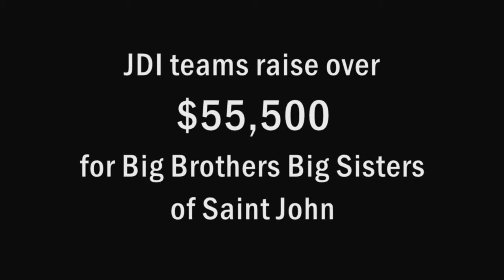Bowl for Kids Sake 2012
JDI teams raise over $55,500 for Big Brothers Big Sisters of Saint John.